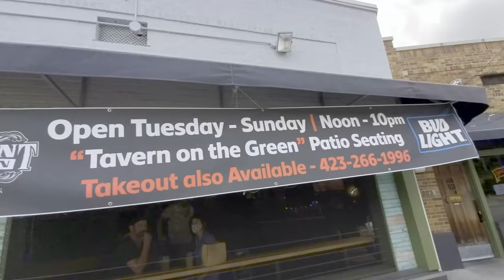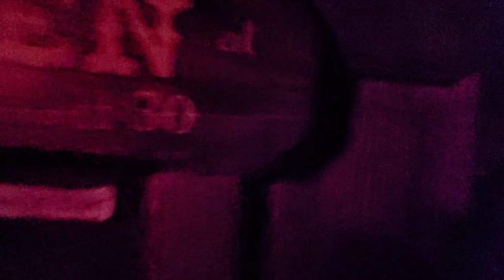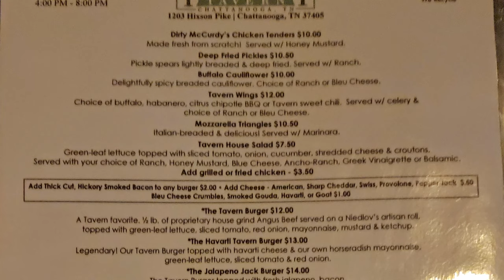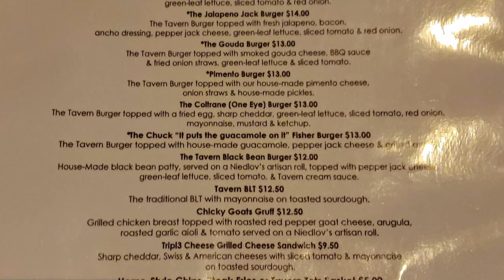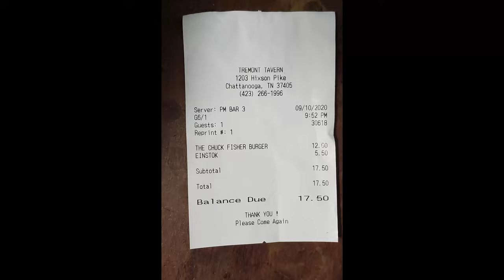Tennessee Travel Vlog: Travel Search for Best Burger at the Tremont Tavern Top Food Tennessee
In this episode of our Tennessee travel vlog we are in Chattanooga, TN visiting the fantastic neighborhood bar the Tremont Tavern on our travel search for best burger in the USA and the top food Tennessee offers. The Tremont Tavern is ranked by many as the best burger in Chattanooga since they opened back in December of 2006 they have won awards and accolades for their great burgers and other great food.  I have enjoyed several past visits here but I’m not quite sure what to expect during the current situation and this video was filmed in September of 2020.  I have really enjoyed the burgers here on past visits and Tremont Tavern is also popular for their open mic nights and live music weekends.  We continue our best burger quest as first we feast with me through the USA for the best food at the best restaurants. In our restaurant review videos we show you the best food Tennessee has inside the best Tennessee restaurants. Chattanooga has a lot of great food and that also includes some of the best burgers I have ever eaten anywhere so I don’t usually have to travel for best burger options that I already know about that are some of my favorite which Tremont Tavern has definitely been one of Chattanooga’s favorites that we will show you in this visit with our restaurant review video. Chattanooga’s Tremont Tavern might have some of the best hamburgers in the USA to my taste and their menu offers many great burgers but first we feast on the cheeseburger here at Tremont Tavern to experience what could be the USA’s best hamburger candidate but we will let you judge that for yourself. I am constantly asking where is the best hamburger and who has the best hamburger so we will eat with me hamburger perfection so let’s get started with a hamburger eat with me on our travel vlog.

1. Tujaque's Cookbook

2.  The Picayune's Creole Cookbook

3.  Who's Your Mama, Are You Catholic, and Can You Make A Roux? (Book 1): A Cajun / Creole

4.  River Road Recipes: The Textbook of Louisiana Cuisine

5.  LA Bouche Creole

6.  Uglesich's Restaurant Cookbook

7.  Tony Chachere's Original Creole Seasoning, 17 Ounce

8.  TABASCO Family Reserve Pepper Sauce, 5 Ounce